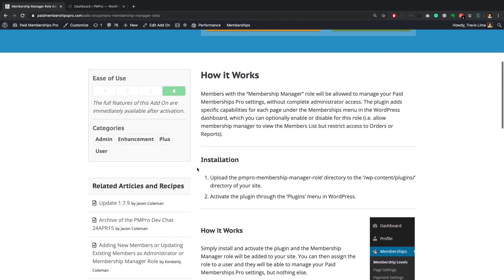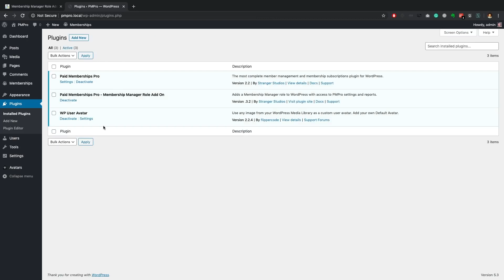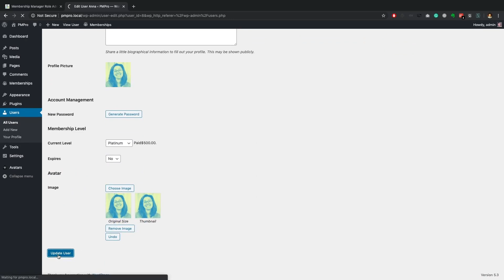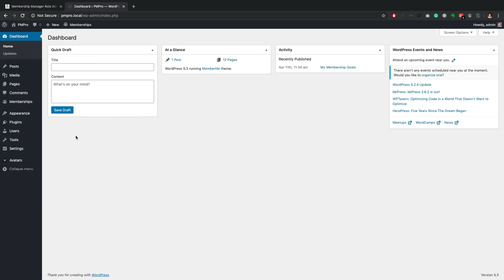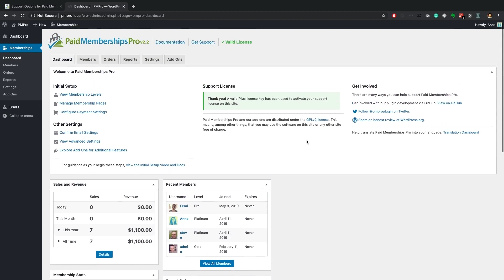Membership Manager Role Add On | Paid Memberships Pro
Give users the “Membership Manager” role to allow them to manage your Paid Memberships Pro settings, without complete administrator access.

Members with the “Membership Manager” role will be allowed to manage your Paid Memberships Pro settings, without complete administrator access. The plugin adds specific capabilities for each page under the Memberships menu in the WordPress dashboard, which you can optionally enable or disable for this role (i.e. allow membership manager to view the Members List but restrict access to Orders or Reports).

Simply install and activate the plugin and the Membership Manager role will be added to your site. You can then assign the role to a user and they will be able to manage your Paid Memberships Pro settings, but nothing else.

The Membership Manager role also adds specific capabilities for each page under the Membership menu, which allows you to customize access on a per-page basis.